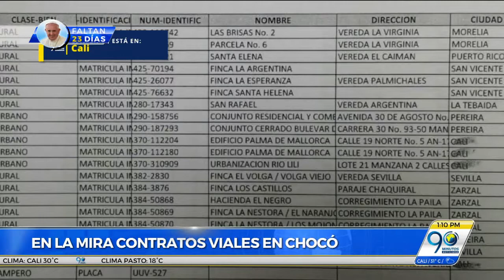Agosto 14 2017 Las Cinco Noticias de la Región